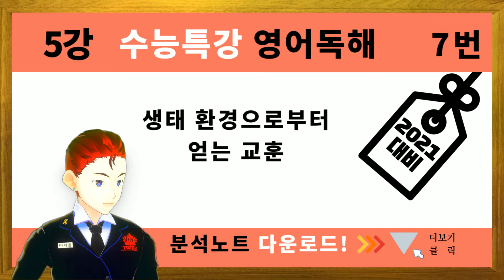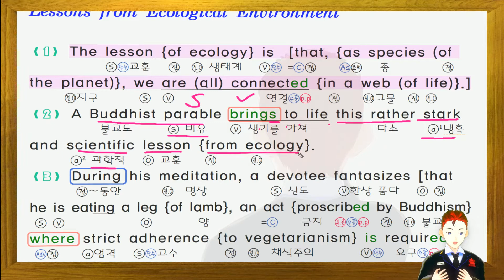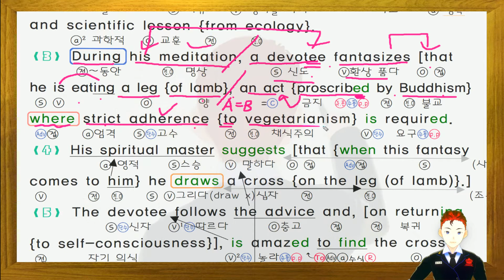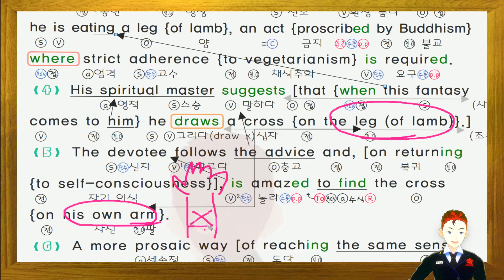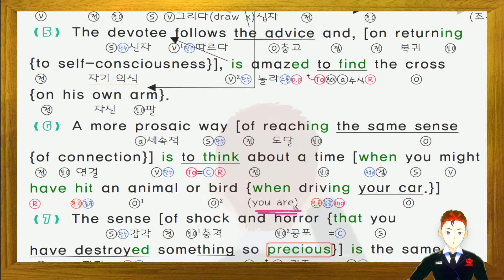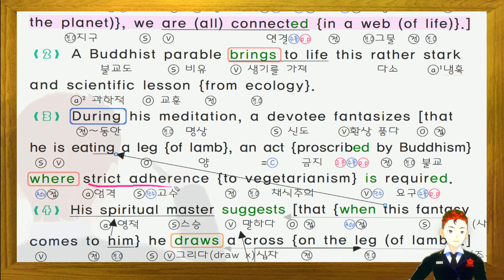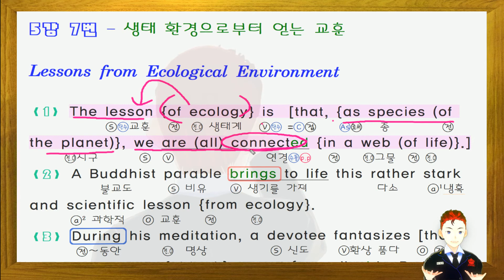2021 수능특강 영어독해 5강 7번 노트필기 강의 EBS 수특 영독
✌ 2021년 EBS 수능특강 영어독해 내신 대비용 본문분석 상세풀이 정리 강의 입니다.  밑에 링크에서 영어독해 필기 자료를 다운 받고 학습을 하시면 더 효율적 수업이 가능합니다.

* 오류와 수정은 밑에  관련자료 링크에서 실시간으로 수정 업데이트 되고있습니다.

2018 EBS 올림포스 독해의 기본 1 (완강: 분석 필기내용 풀이, 듣기파일 다운 제공)

2018  EBS 올림포스 독해의 기본 2 (완강: 분석 필기내용 풀이, 듣기파일 다운 제공)